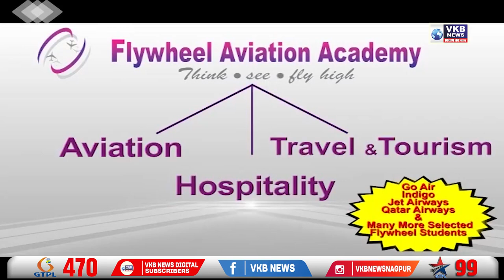मार्च के शेष दिनों में पड़ेगी भीषण गर्मी